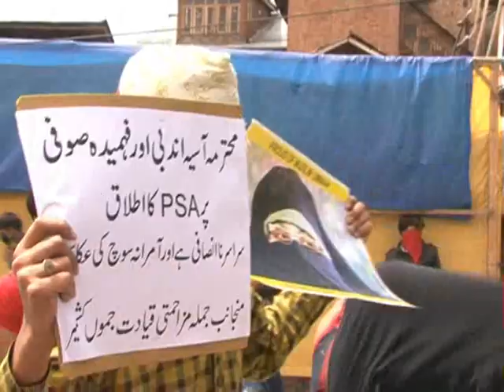STONE PELTING IN NOWAHATTA